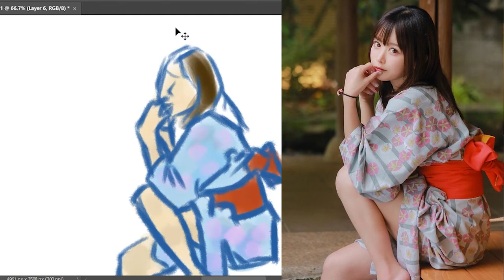kimono girl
late night lazy painting.

beat: prod. by beatino